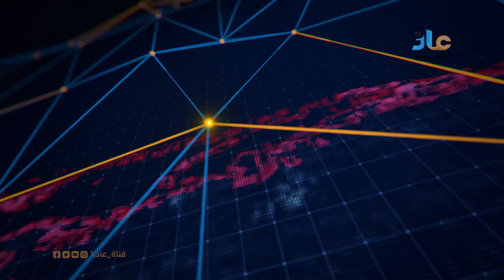عناوين نشرة الاخبار 12 ديسمبر 2022 م